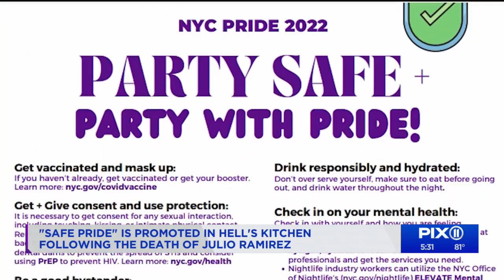Bar owners, advocates promote 'safe Pride' after social worker's NYC taxi death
The executive director of Mayor Eric Adams' Office of Nightlife joined community advocates on Wednesday to promote "safe Pride" celebrations in the wake of a  young social worker's death in a taxi.